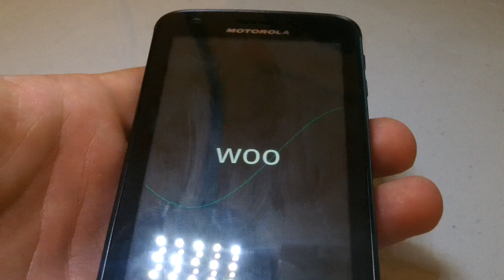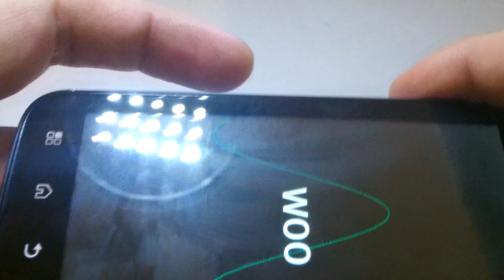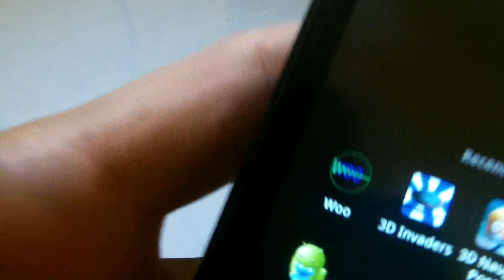Woo - Fun Android Sound App